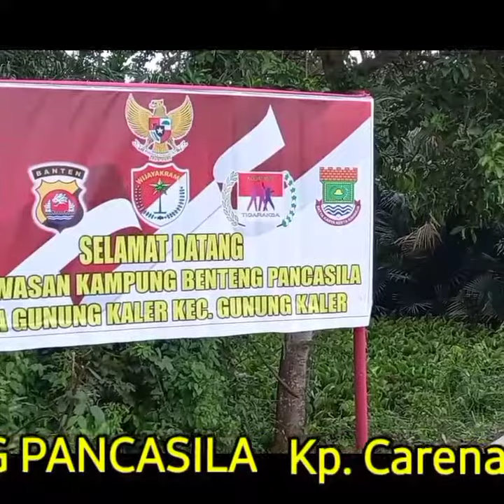KAMPUNG PANCASILA Kp. Carenang Kec. Gunung Kaler